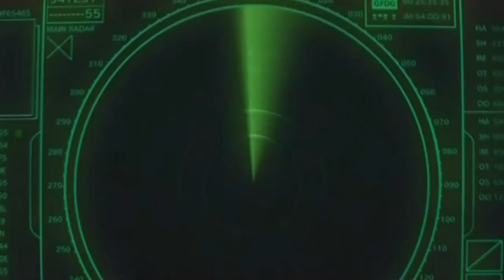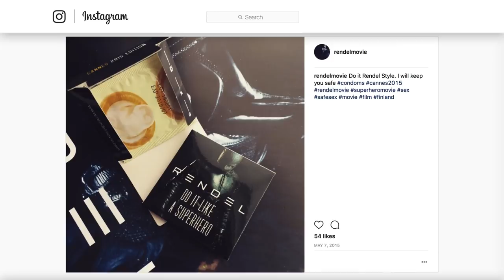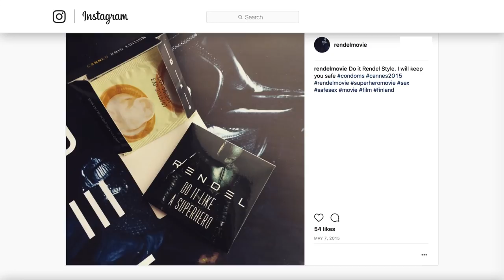Bizarre Foreign Superhero Films You Never Knew Existed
Marvel and DC Comics are dominating the lucrative market of superhero movies, not just raking in millions of dollars but in some cases reaching the billion-dollar mark in global box-office earnings.

With the advances made in film technology and special effects, movies have revamped and brought to life many of these beloved comic book characters. But Marvel and DC Comic characters are not the only superhero characters that appear on the big screen.

Many foreign countries have superheroes of their own. Here are bizarre foreign superhero films you never knew existed.

Guardians - Russia | 0:00
The Heroic Trio - China | 1:12
Three Supermen and Mad Girl - Turkey | 1:51
Zebraman - Japan | 2:27
RA.One - India | 3:00
Chakra the Invincible - India | 3:26
The Return of Captain Invincible - Australia | 3:55
Mr. and Mrs. Incredible - Hong Kong | 4:40
Rendel - Finland | 5:29